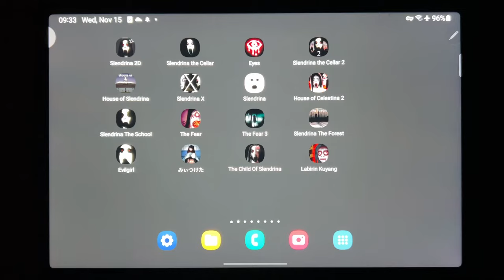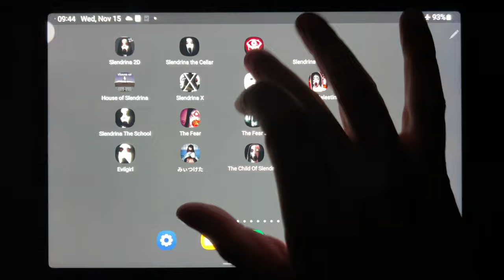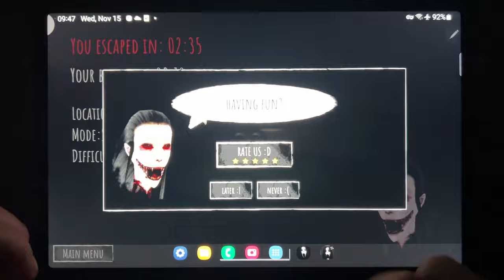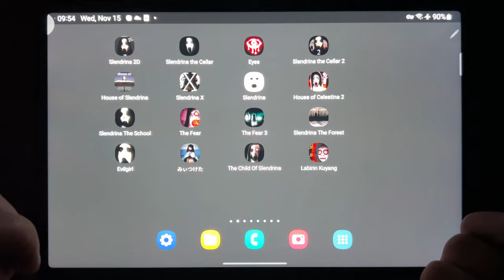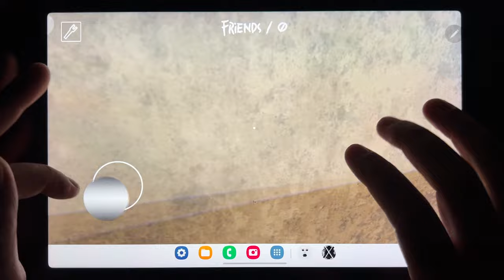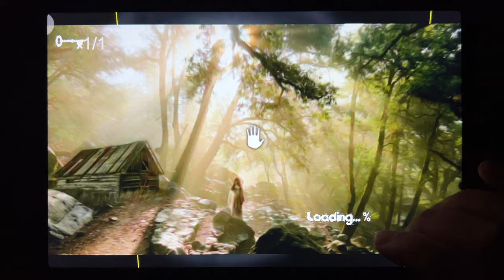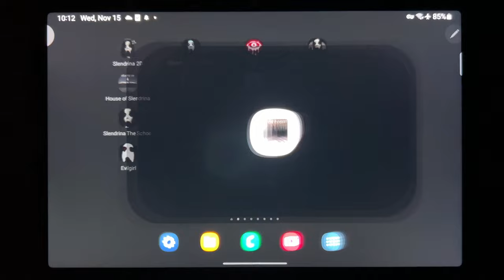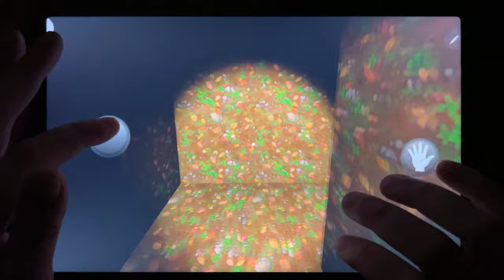Slendrina 2D, Slendrina The Cellar, Eyes The Horror Game, Slendrina The Cellar 2, House of Slendrina